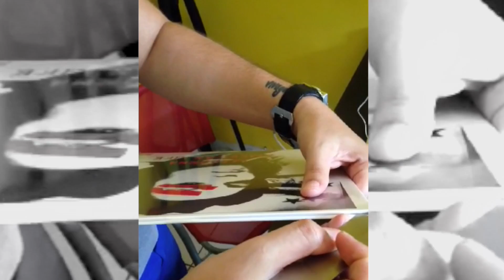Madonna - "American Life" (Vinil) | Unboxing #1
Que emoção! Compartilho com vocês minha emoção de receber, finalmente, em vinil meu disco preferido da Madonna * Snapchat e Twitter: @rafaelfroner